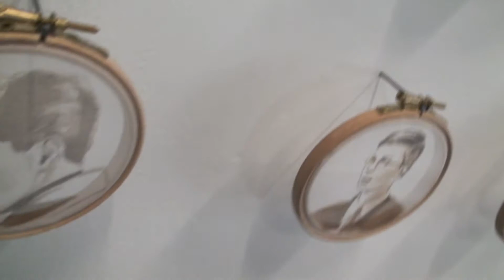St Martins Show